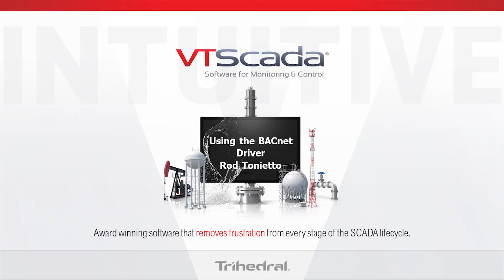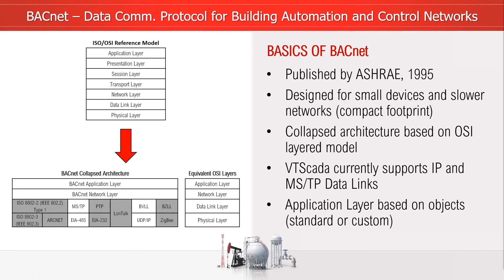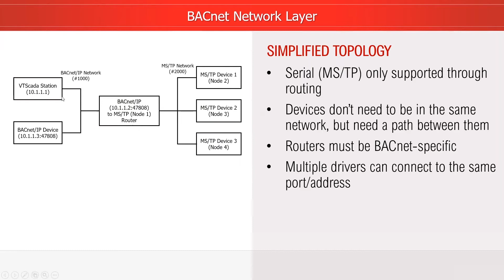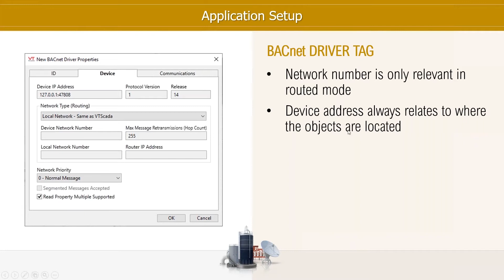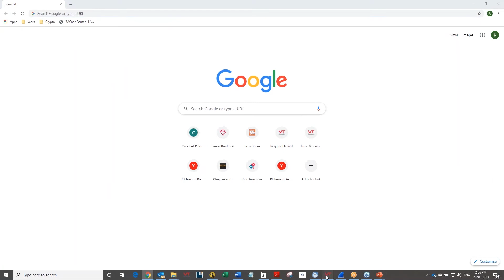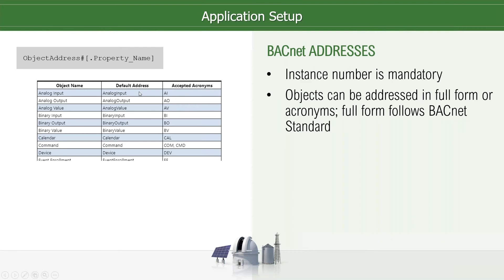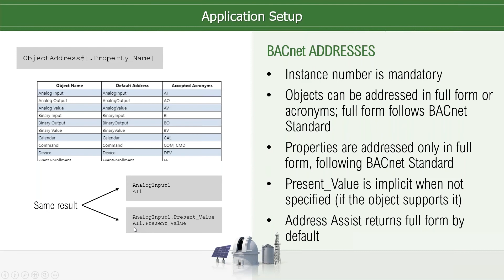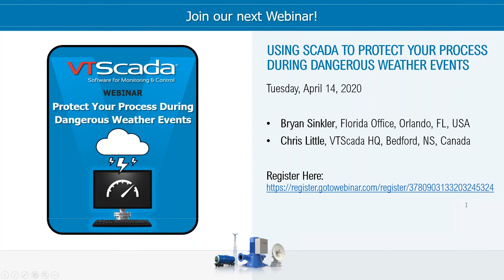Connecting VTScada to Building Automation Systems Using the BACnet Driver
The Building Automation and Control Network (BACNet ) protocol is used in over 30 countries for building systems including heating, refrigeration, and air-conditioning. In this VTScada software tutorial, Trihedral Engineer Rod Tonietto will introduce the basic structure of the protocol and demonstrate step-by-step how to use the standard VTScada BACnet Driver to connect to a BACnet router.